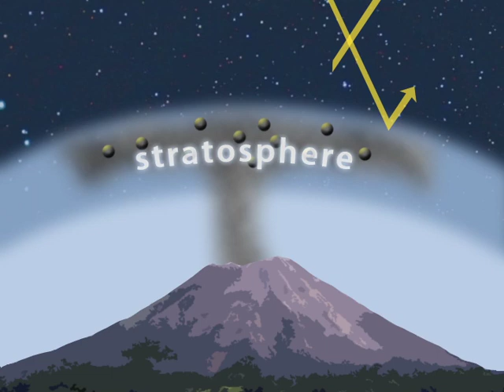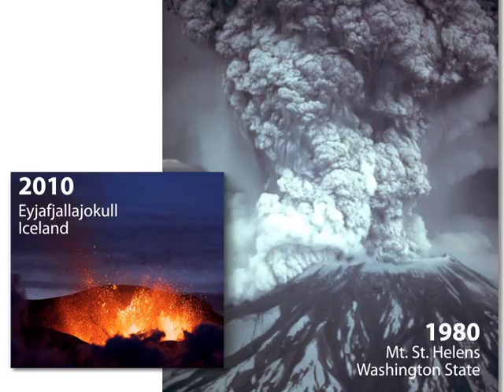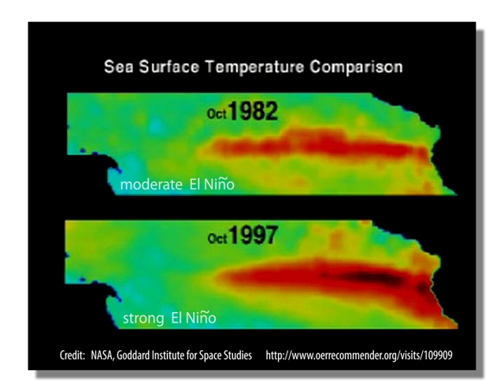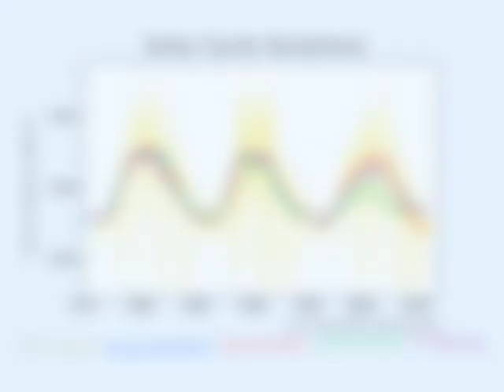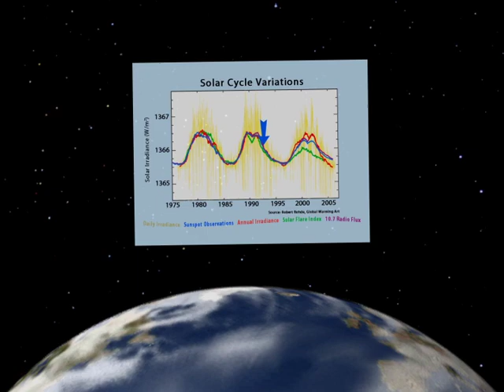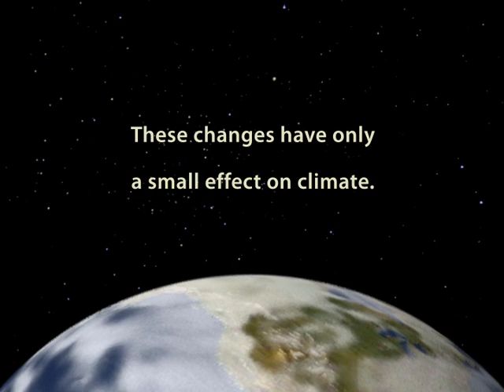The Influence of Natural Events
This video explores the influence of natural events on our climate, including volcanic eruptions and changes in ocean circulation.